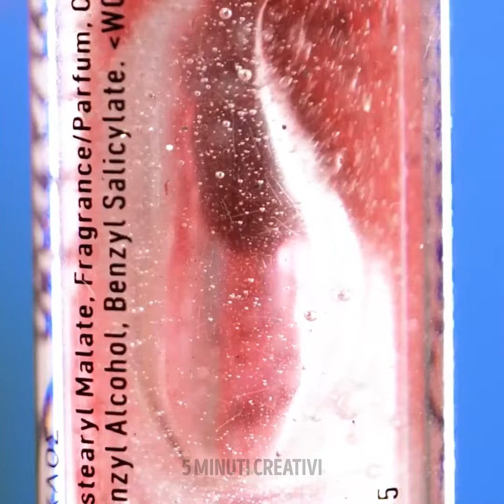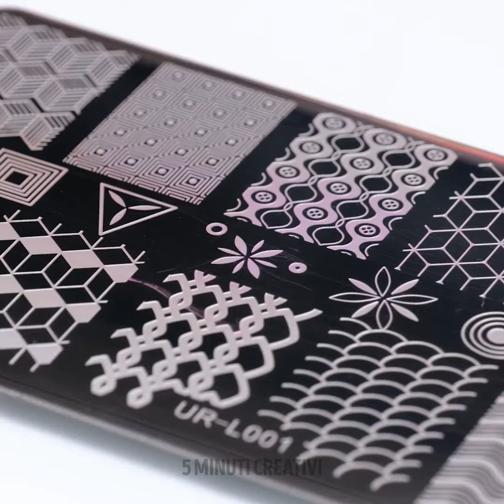Trucchi di trucco e consigli di bellezza per farti sembrare fantastica